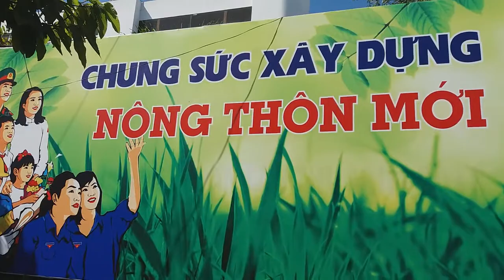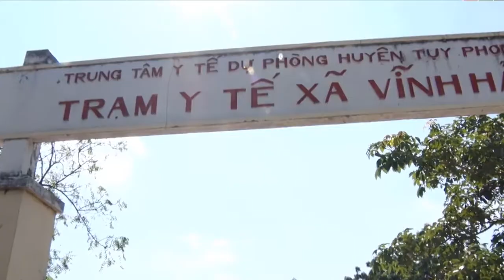[FULL HD]HÁT CHÀO NÔNG THÔN MỚI||NSQUANG DAU-NHÀ HÁT CMN BIỂN XANH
TÁC PHẨM:HÁT CHÀO NÔNG THÔN MỚI
SÁNG TÁC:NS QUANG DAU
TRÌNH BÀY:NHÀ HÁT CMN BIỂN XANH